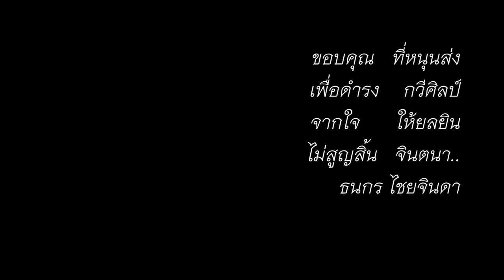Thanakorn Chaijinda - Watercolor Paintings 2018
ผลงานสีน้ำ ปี 2018 -  ธนกร ไชยจินดา
Watercolor Paintings 2018

เพลง ภาพชีวิต : จรัล มโนเพ็ชร
Cover โดย ธนกร  ไชยจินดา